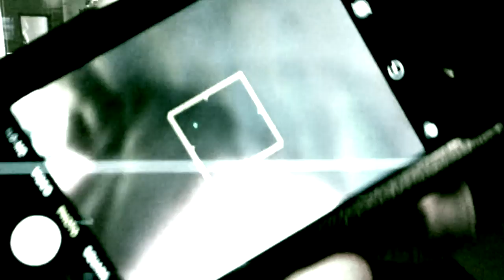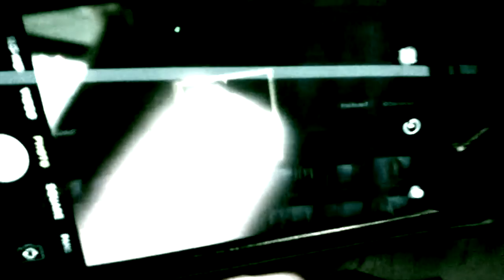Social Deb: 13-8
From the LP deli-very-boi